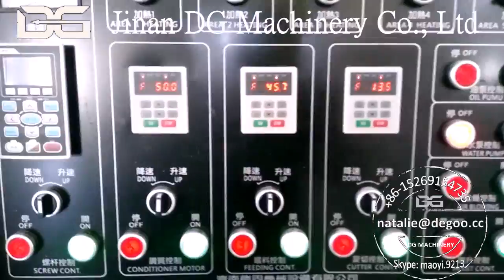Jinan DG -- Pet food pellet making machine dog food machine processing line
Fully automatic line, applied to make pet food , poultry feed ,fish feed and so on .
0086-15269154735